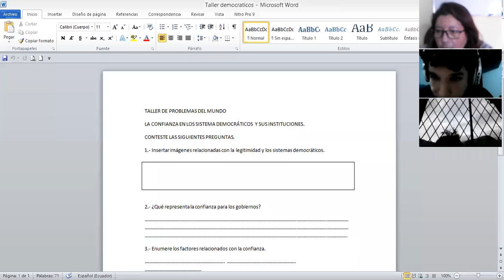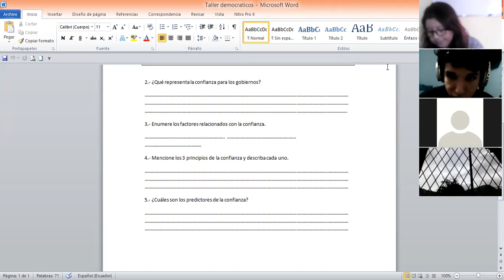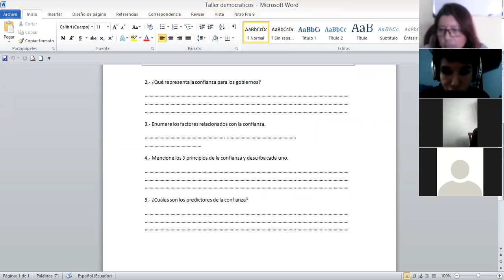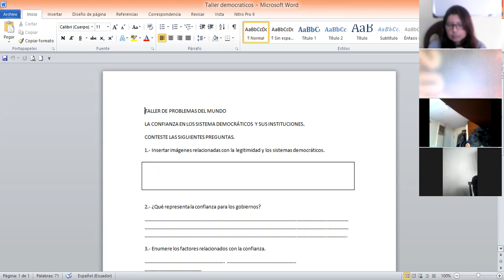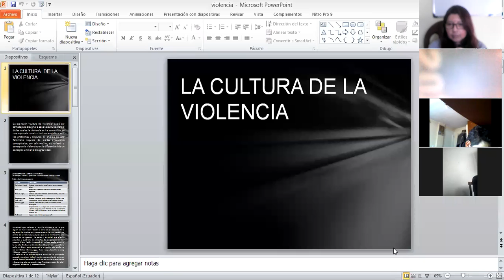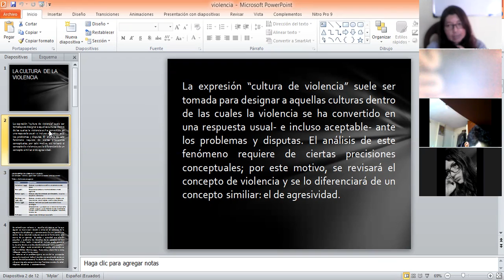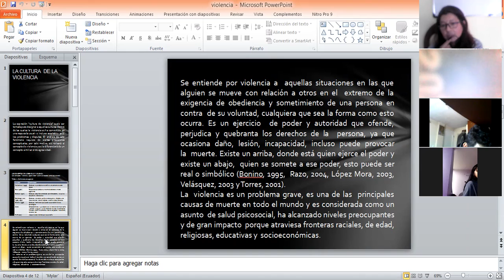3BGU B PROBLEMAS DEL MUNDO XIMEENA 12MAY2021